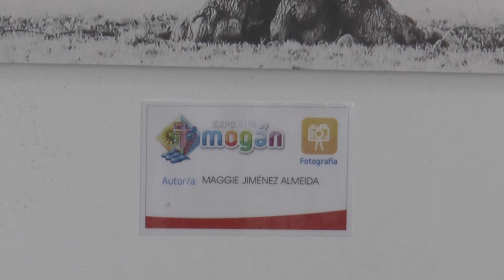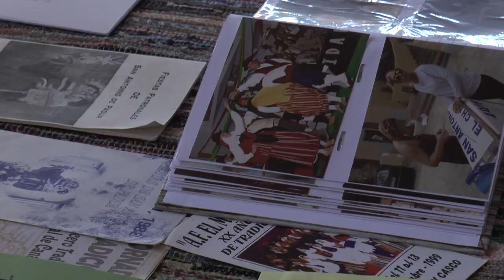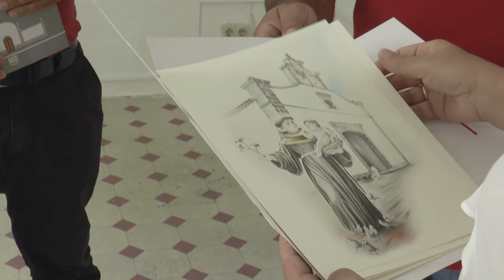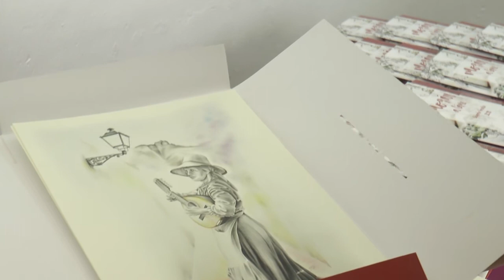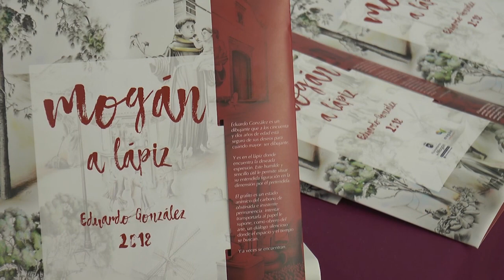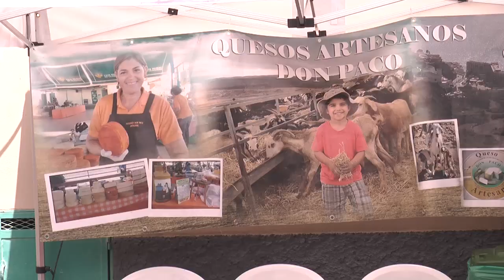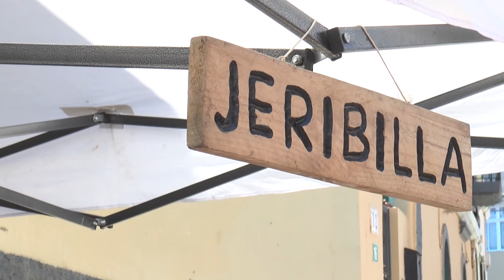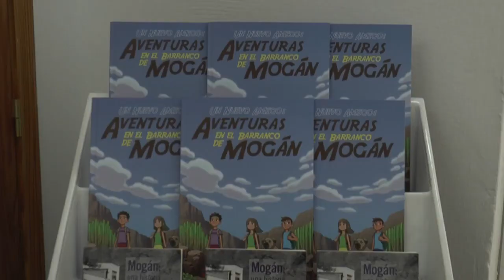el reportaje expo mogan 2018